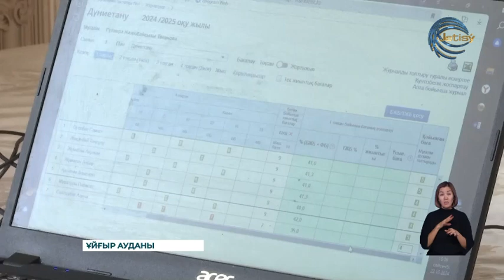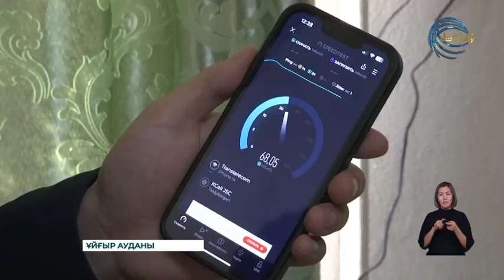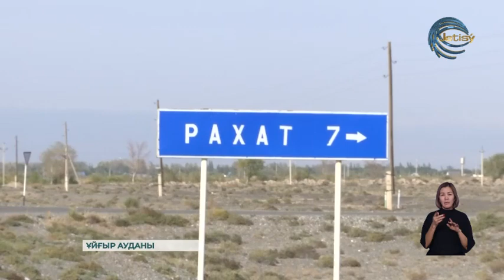Ұйғыр ауданында ең соңғы елдімекен интернет желісіне қосылды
Ұйғыр ауданында ең соңғы елдімекен интернет желісіне қосылды. Аталмыш жобаны цифрлық технологиялар басқармасы бастамасымен Транстелеком акционерлік қоғамы іске асырған.